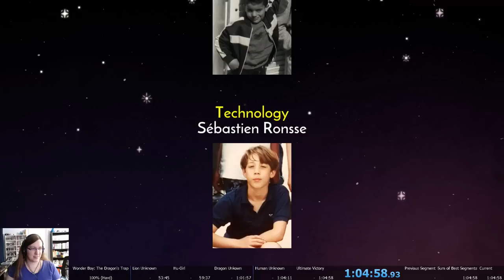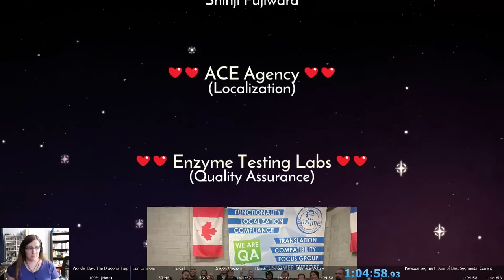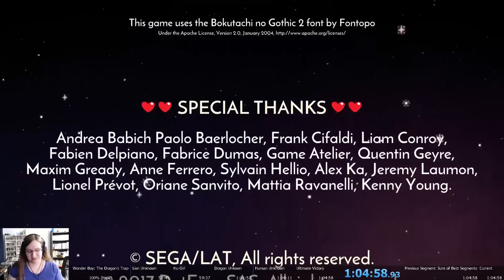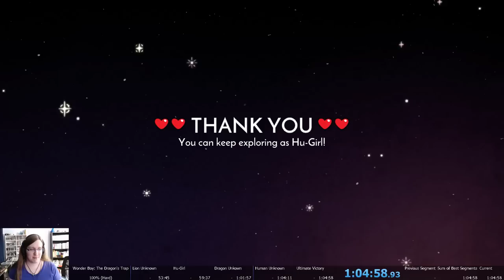Wonder Boy: The Dragon's Trap 100% (Hard) Speedrun (1:04:58) WR